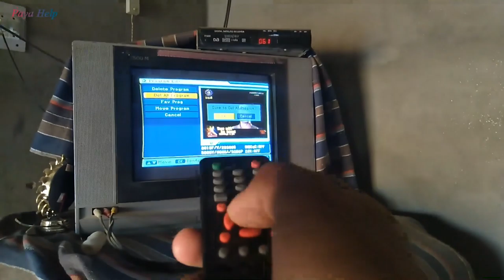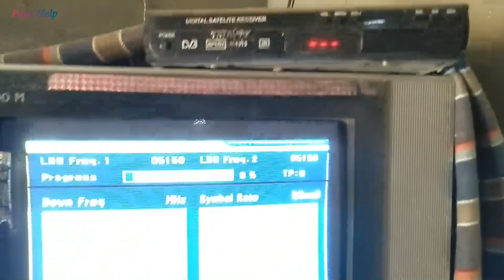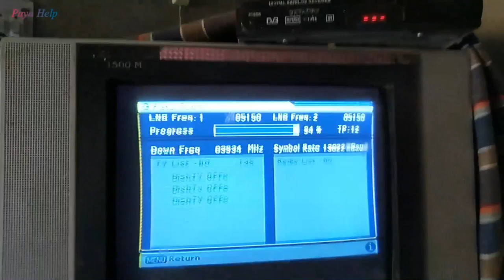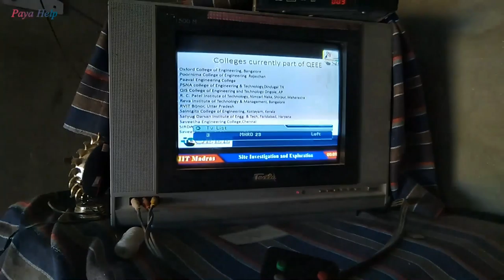DD Free Dish में नये चैनल कैसे जोड़े | How to add new channel in dd free dish ( DTH )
hello dosto is video me humne bataya h ki apni dth me agr aapke
channel delete ho gaye h to use fir se add kese karte h.
ya ye kah lo ki how to add new channel in dth cabal operetor..
to humne yah bhi bataya h ki aap kis parkar se aapni dth free dish
me kis parkar agar new chgannel aata h to app kese apni dth me add kar skte h..
to AASA KARTA HU aap ek dum badiya trike se samj gaye honge kis parkar se hum
apne set off box me new channel add karte h...

hello dosto mera name Ajay paya hain.or aapka mere channel ( Paya Help ) par Gani Gani sawagat h.. Paya help is channel par aapko Har roj video dekhne ko milti rahegi jo aapke jivan me bahut jayada kam aane wali hoti H..or yadi Aap techi Bande ho yaniki technical videos dekhna pasand karte ho to humare is channel ko subscribed kar lo ...

your queries .

1.DTH ME NEW CHANNEL KESE ADD KARTE H

2.DD FREE DISH ME NEW CHANNEL KESE ADD KARTE H..

3.HOW TO RECOVEER DHT CHANNEL..

Redmi Y2

Realme U1

OnePlus 6T

Asus ZenFone Max Pro M2

CP BIGBASKET 3110 tripod

boya b1 m1 mic

cannon 200D

Apple MacBook Air laptop

HP 15 laptop

.plz..keep sports .

COMMENTS...